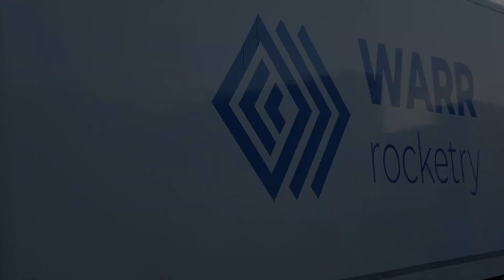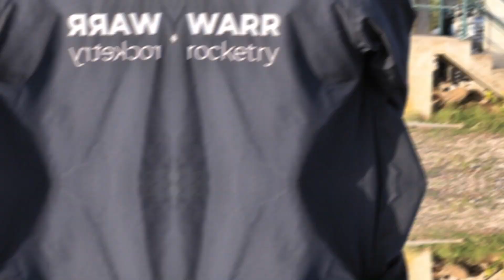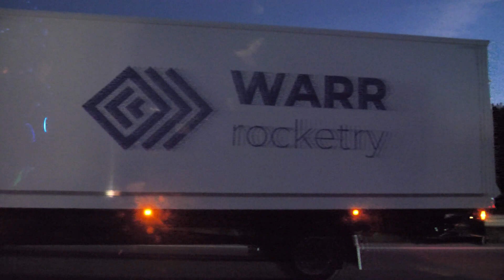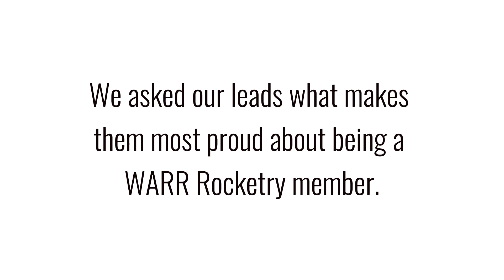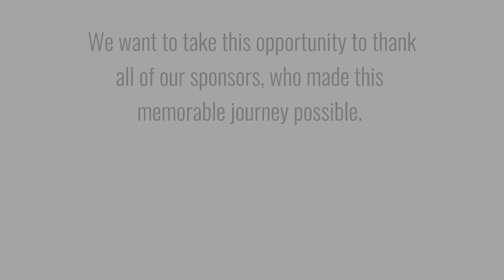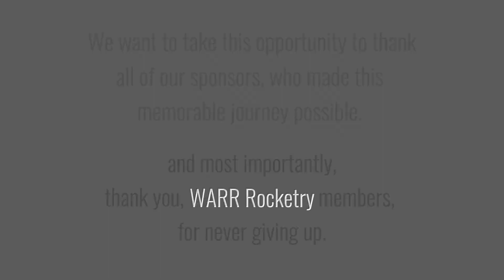WARR Rocketry | EuRoC23 Aftermovie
In October 2023 we participated for the first time with Nixus in the European Rocketry Challenge in Portugal. As the only team we had built and brought our own 20m high launch rail for the launch of our rocket. Nonplusultra won the “EuRoC New Space Design Award 2023”.
This award honors the team with the overall best design implementation, that displays a high competency in all its characteristics, is based on stringent strategic decisions, represents an exceptional challenge to realize, and might even go beyond pure rocketry to put special attention towards its innovation and/or payload.

If you want to stay updated on what we're up to, follow us in these places:

prod. by Greta Giacomelli